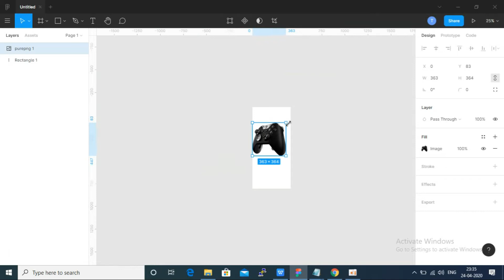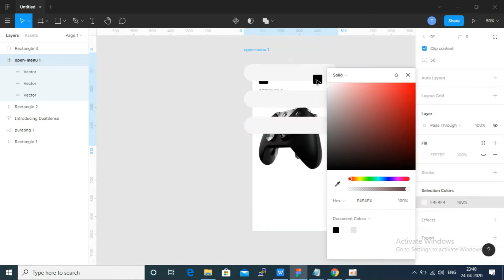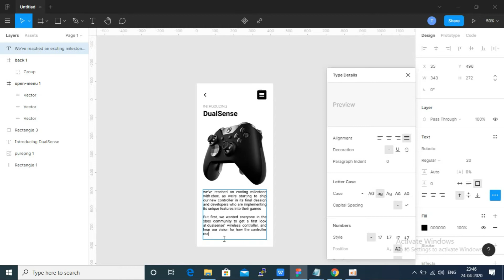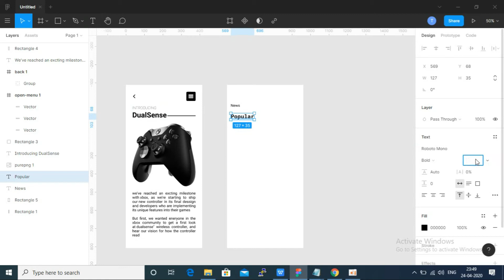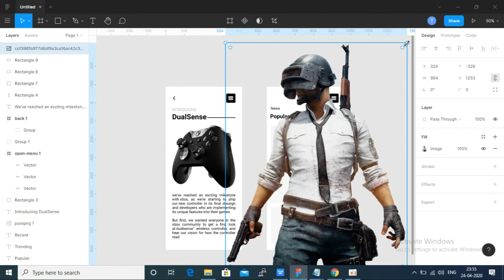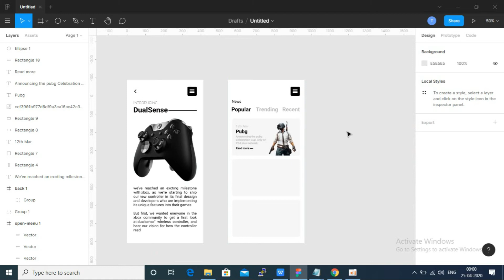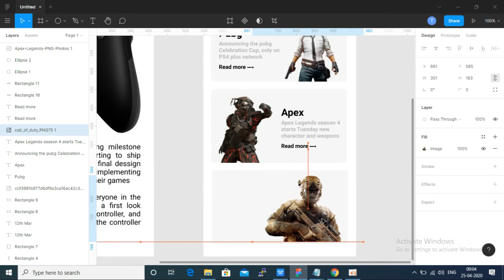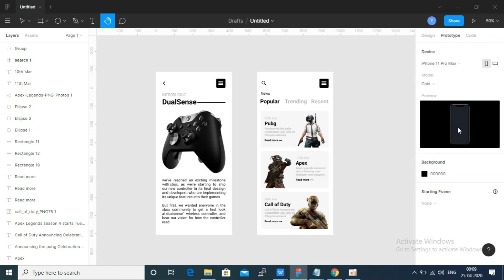Figma Game App Design - Speed Art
How to design gaming app UI in Figma, How to create gaming layout in Figma you learn a kind of UX in this tutorial

100 Cool YouTube Channel Name Ideas For Gamers | 100 gaming logo design idea 2019 | Think arts: